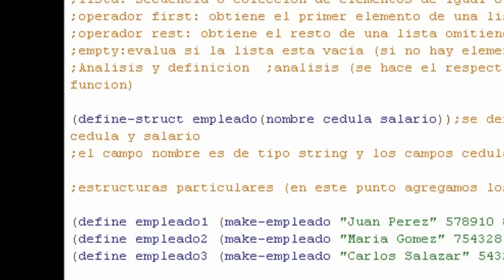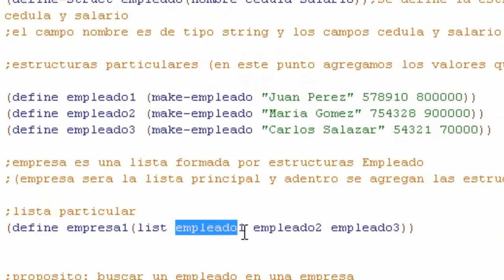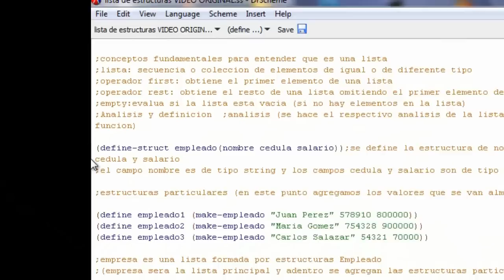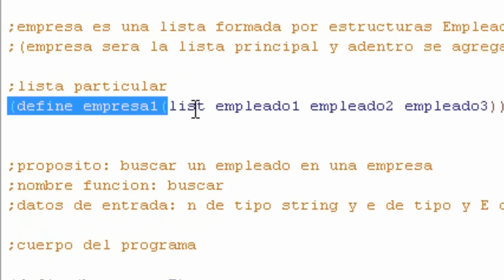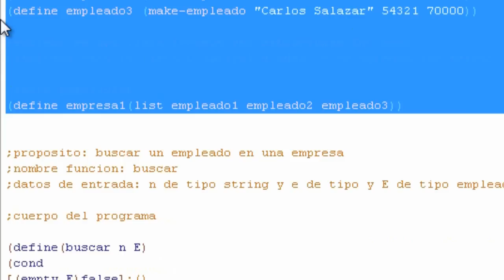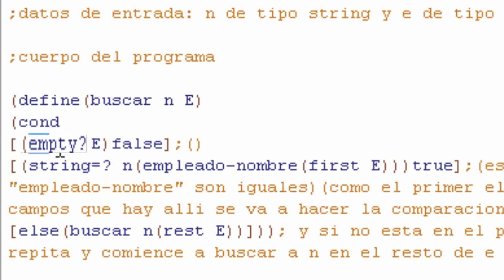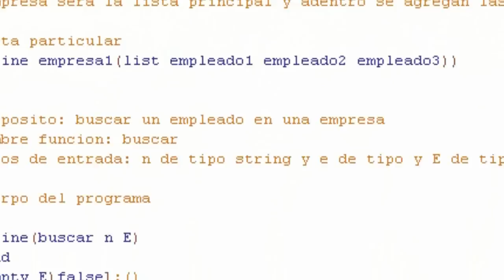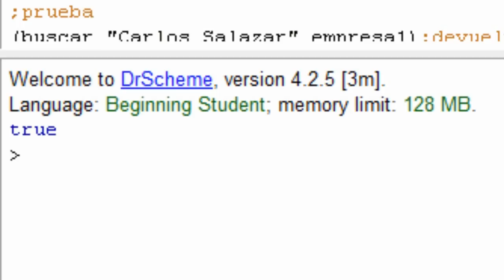Listas de estructuras en Scheme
Ejemplos manejo de lista de estructuras en Scheme